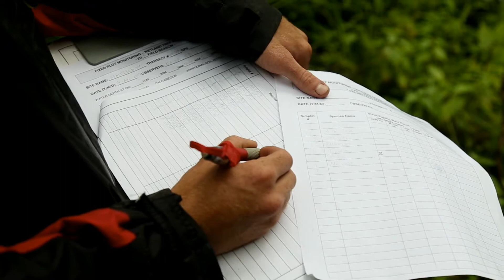Species Spotlight: Jefferson Salamander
Amphibians, such as these Jefferson salamanders, travel from upland wintering quarters in deciduous forests to their wetland breeding sites.

These annual migrations have been occurring across the regional landscape for thousands of years. Unfortunately, over the past century or so, the journeys have become more dangerous due to man-made obstructions such as busy roads.

Toronto and Region Conservation Authority (TRCA) continues to monitor the impact of the increasingly busy road network throughout the region by documenting species susceptible to roadkill.

This data will help identify high risk areas that would benefit from mitigation techniques and hopefully help prevent the persistent decline of many of the region's amphibians and reptiles.

TRCA monitors salamanders and other wildlife species and plants through biological inventories, and at long-term fixed plots throughout the region.